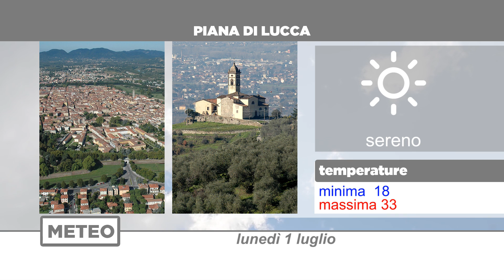Meteo | 01/07/2019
NoiTv